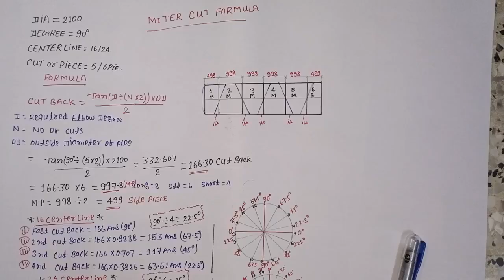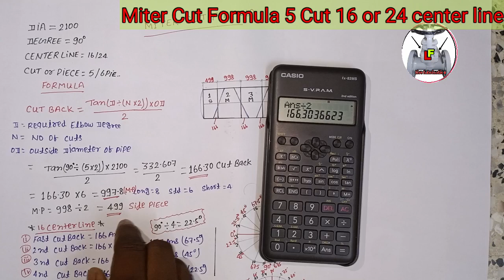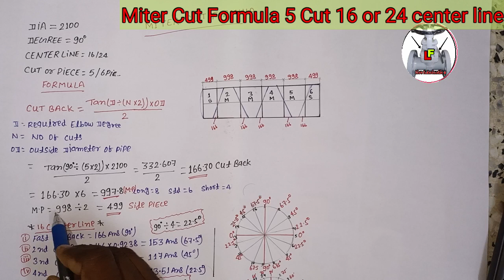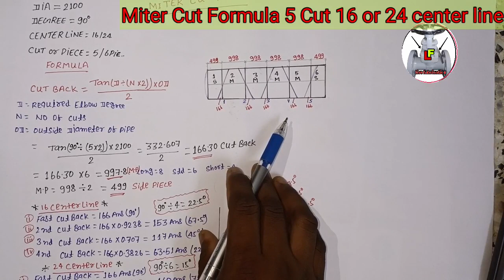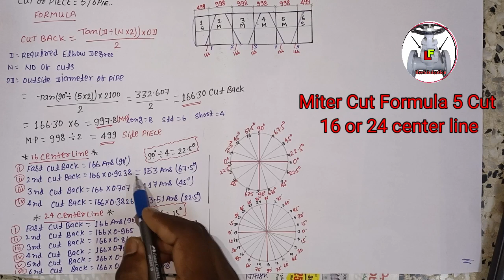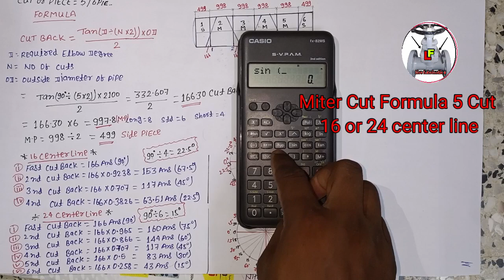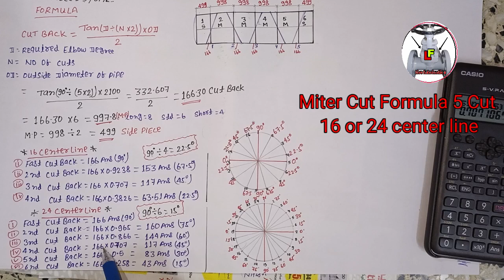5 Cut elbow miter marking tarika, elbow kaise banate hai, pipe fitter fabricator, 16/24 Center Line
5 Cut elbow miter marking tarika, elbow kaise banate hai, pipe fitter fabricator,16/24 center line

हैल्लो दोस्तों यह वीडियो आप लोगो के लिए miter वीडियो हैं जो की 5 cut और 16 और 24 center line में कितना cut back आता हैं सब दिखाया गया हैं अगर वीडियो अच्छा लगे तो like करे और sapport कीजिए 🙏🙏
Miter cut elbow formula 5cut 90 degree
Miter band formula
Any degree miter cut formula
#90° miter cut elbow 16 center line me
#5 cut me
miter elbow calculation /fabrication formula
#2100 dia miter bend 90 degree
3cut elbow miter marking tarika elbow kaise banay
Live fabrication
Pipe fitter fabricator
Beam and channel any degree mitter cutting formula
How to check fitting any degree
#90° degree me miter elbow kaise banaye
pipe ka elbow kaise banay
How to calculate miter cutback easy method
#90° degree elbow any degree cutting layout miter cut elbow formula
#90°Degree pipe elbow layout
how to make pipe elbow,
how to make pvc pipe fittings,
elbow miter,
pipe elbow fabrication formula,
pipe elbow cutting formula,
pipe elbow calculation,
piping elbow formula,
how to cut elbow in any degree,
pipe miter template,
pipe miter cutting formula,
pipe miter cut,
pipe miter layout,
miter elbow formula,
elbow kese bnate he,
thiury,
elbow katne ka farmula,
with apps,
pipe koie bhi degree me elbow kese bnay,
hindi,
pipe se,
Construction